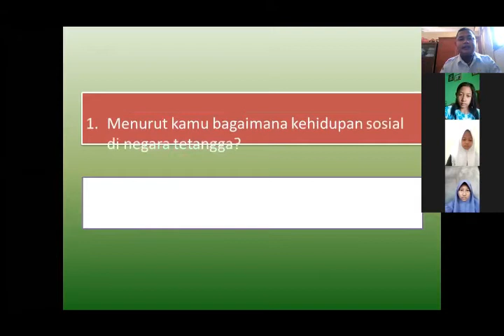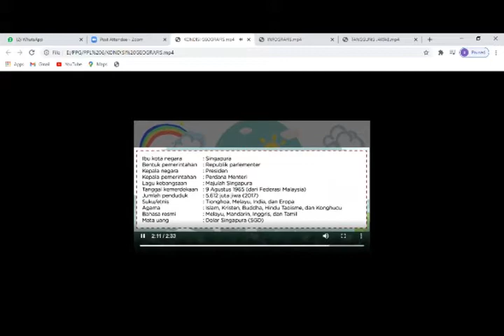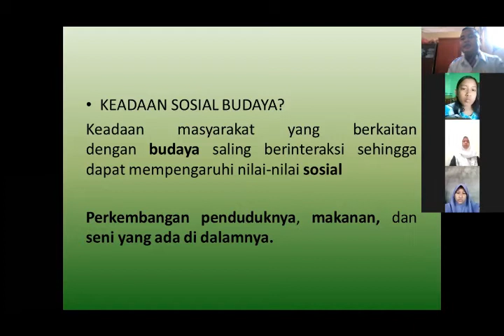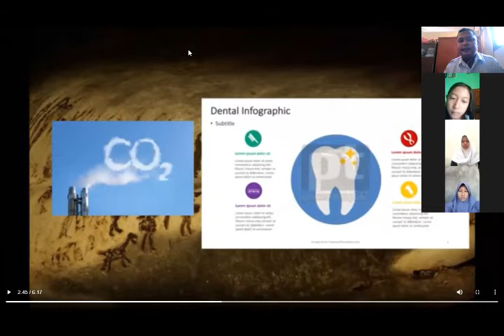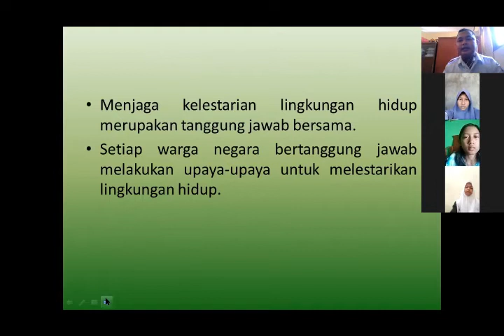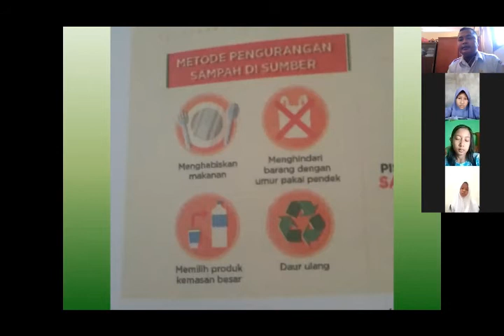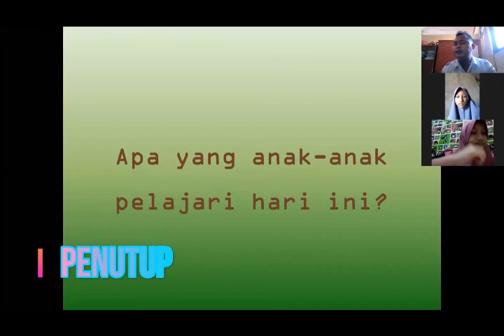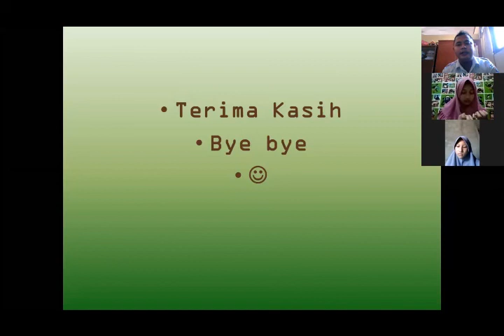DARING PPL PPG PRAJAB KE-6